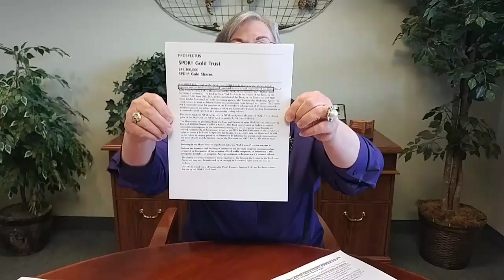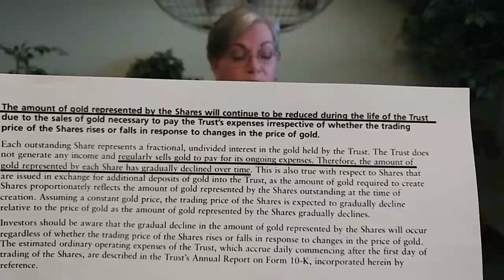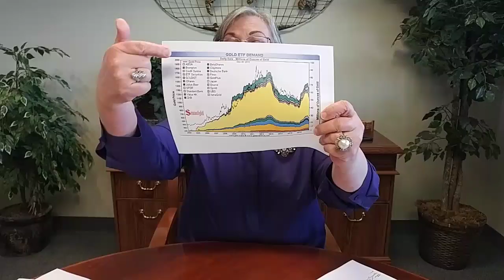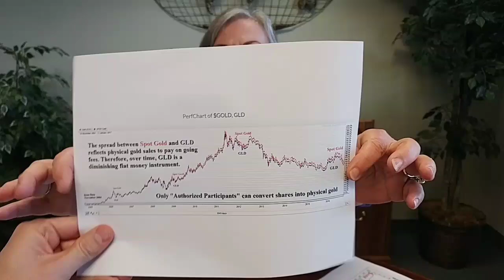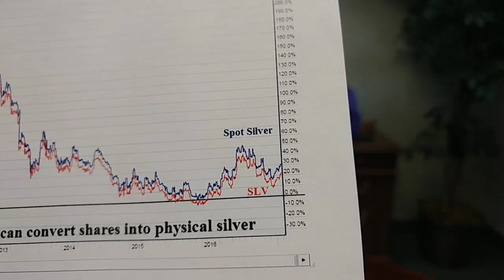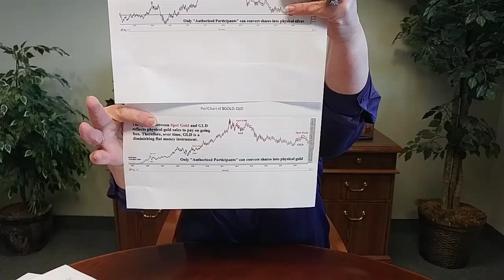Gold ETF's and Silver ETF's Paper gold and silver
The Images and transcription of the gold and silver can be found

 ETF's . Do gold and silver ETF's allow the market to manipulate prices?

ITM Trading America's Trusted Source for Precious Metals since 1995

Finding ITM Trading Online